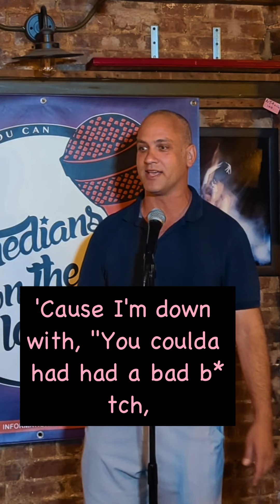Hit me up Lizzo!